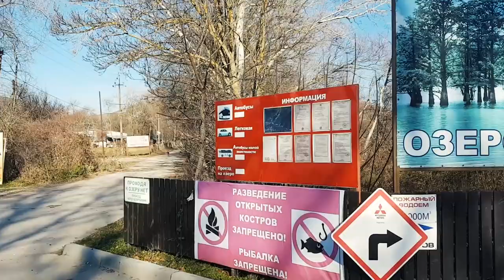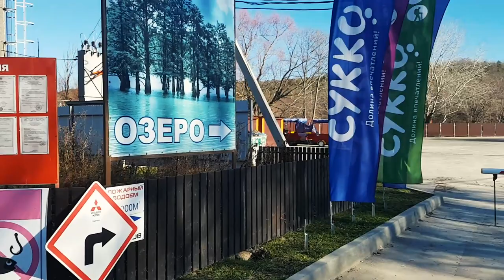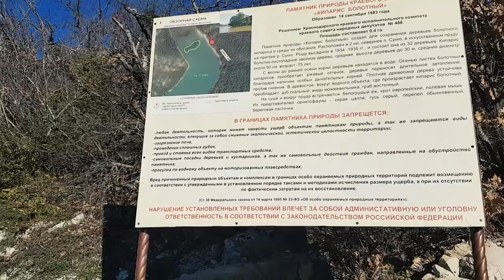Кипарисовое озеро в Сукко как добраться и прогулка пешком Анапа Витязево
Видео будет от платного шлагбаума и до Кипарисов. Наше путешествие к кипарисам, начинается в Витязево на пересечении улиц Горького и Короткой,
По улице верхняя Дорога, так же ее называют пьяная, мы выезжаем из поселка на симферопольское шоссе, в сторону Анапы здесь мы проезжаем Анапский ЖД вокзал, Чембурское озеро, Пост ДПС и въезжаем в Анапу по улице крестьянской,
  проехав 2 светофора поворачиваем в право на проезд солдатских матейре,
 далее по улице Парковой двигаемся в сторону красной площади не доезжая ее, по объезной на кольце поварачиваем на право, затем на супсехское шоссе в лево  через супсех, въезжаем в варваровку, и далее по улице калинина двингаемся в сторону моря, проезжая варвароскую щель, не забудьте посмотреть на красивейшие панарамы - которые завораживаю, въехав в сукко по улице Утришьской нам надо свернуть на лево на центральную улицу которая перейдет в советскую и по ней уже доехать до переулка речного, где и припарковать машину.

Весь путь длинной в 30 км, можно преодолеть за 40 минут не спешной езды. Ну а дальше приглашаю вас прогуляться со мной пешком )